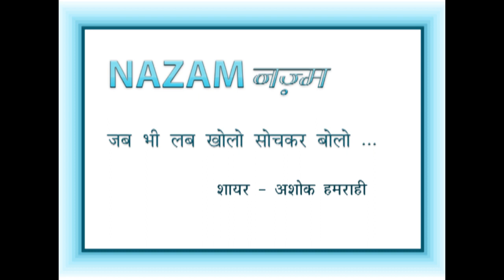Nazam : Jab bhi lab kholo sochkar bolo by AshokHamrahi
Kavi aur Kavita
Nazam : Jab bhi lab kholo sochkar bolo
Lyrics & Voice - Ashok Hamrahi